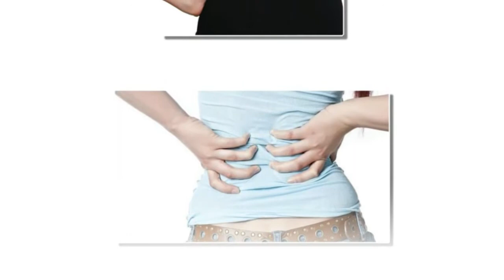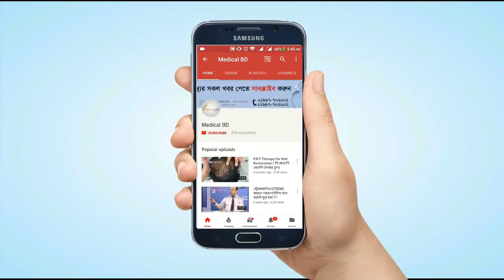মেরুদন্ডের আঘাতের সাধারন কারণগুলো।জেনে রাখুন। Keep the common causes of spinal cord